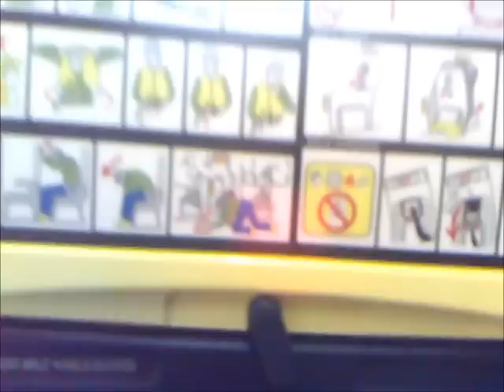Ryanair flight London - Krakow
From : London ( Stansted airport)
To : Krakow ( Poland )
Distance : Around 1500km
Aprox. Time : 2hours
Model : Boeing 737-8AS
Max. Passangers : 189